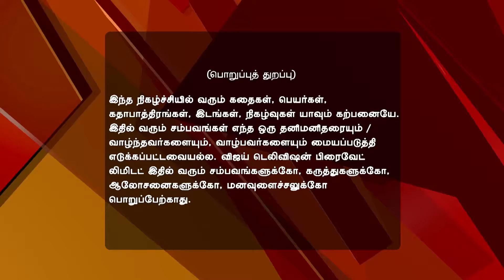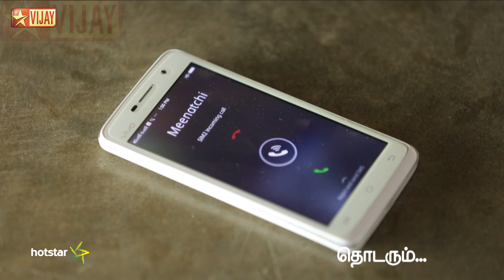Saravanan Meenatchi Full Episode 1309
Saravanan Meenatchi! Meenatchi Ridicules Saravanan Lakshmi, Arun and Muthaiah insult Saravanan. Meanwhile, Pandi and Radhika feel happy as Veluchami decides to get them married soon. Later, Meenatchi ridicules Saravanan's claim about Lakshmi.